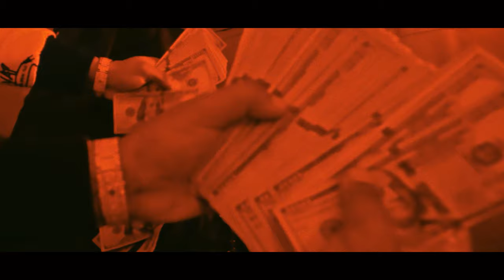TD Like da Bank - On My Sh*t Ft. Blocka (Directed By. Jsitez)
[♫"]TDLIKEDABANK -

[◉"]Directed By Jsitez
Follow Jsitez
Edited by : @yaboiting